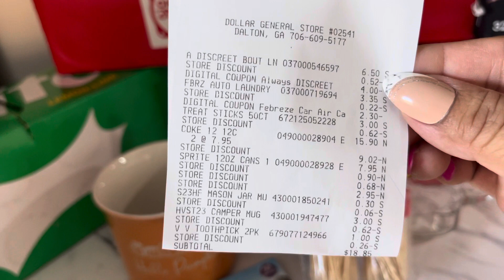Vamos por las sodas por menos de $2 .37 c/u DG